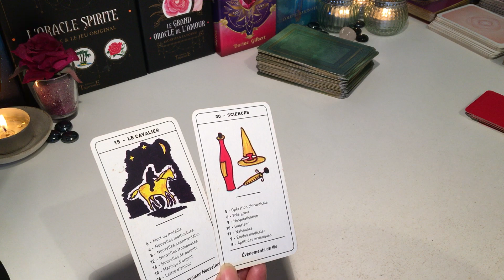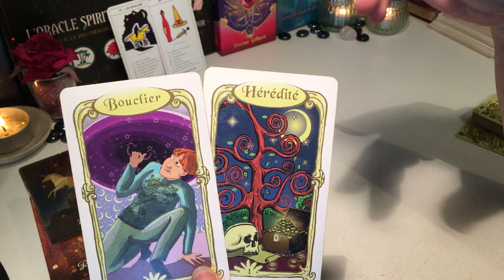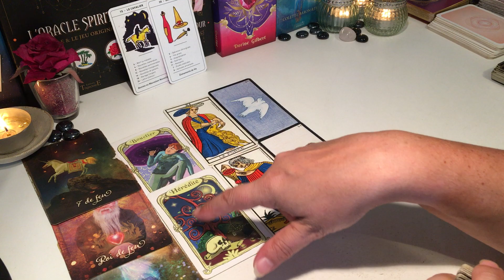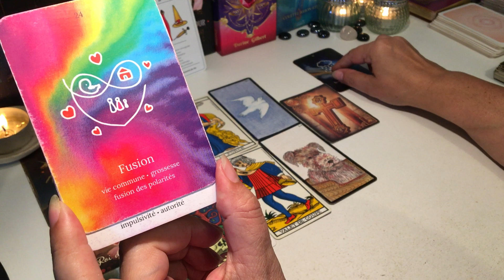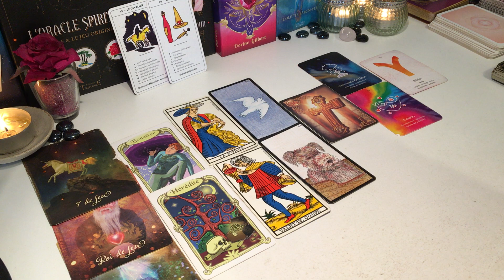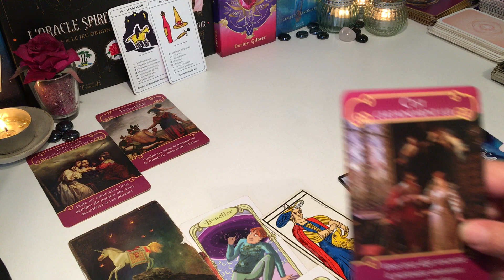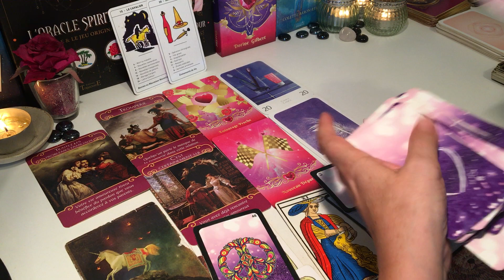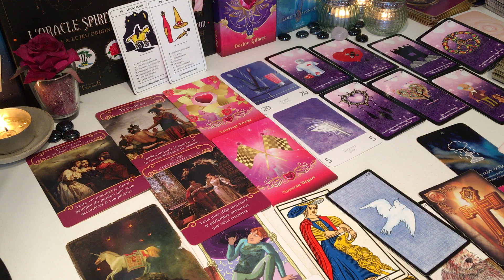🍀Énergie du 24 juin 2022 - Ecouter les messages de l'Univer pour retrouver la paix🍀